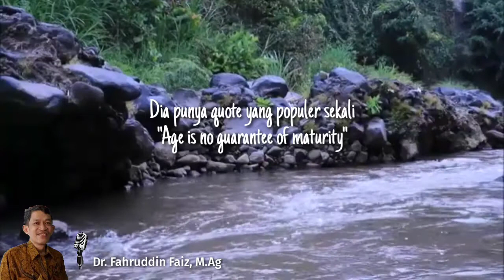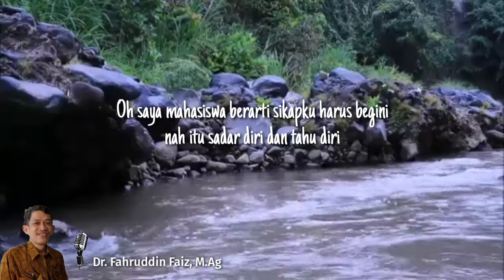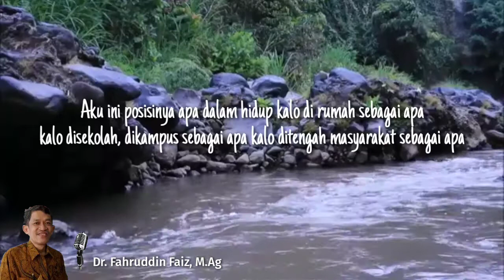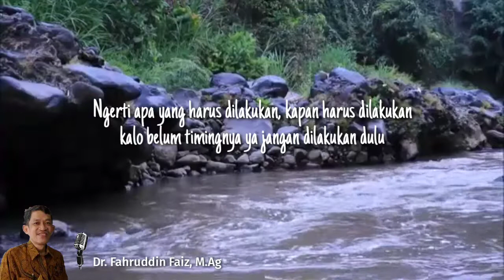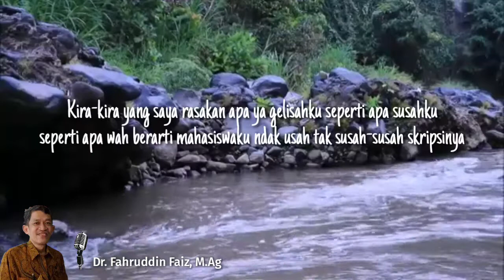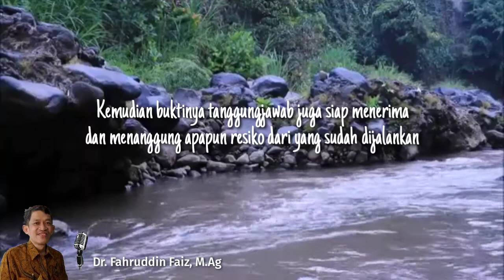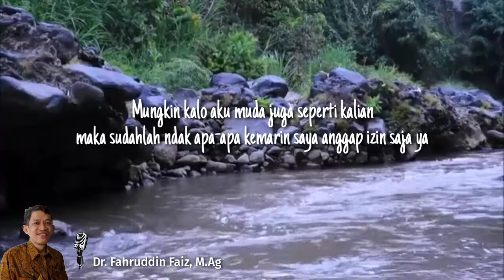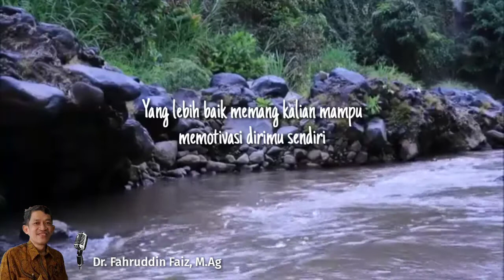Ciri-ciri Pribadi yang Dewasa dan Matang | Dr. Fahruddin Faiz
Ngaji Filsafat : Kematangan Beragama
Ngaji Filsafat 280
Edisi : Pengalaman Beragama
Pengampu : Dr. Fahruddin Faiz, M. Ag